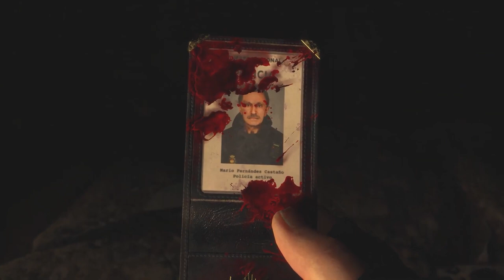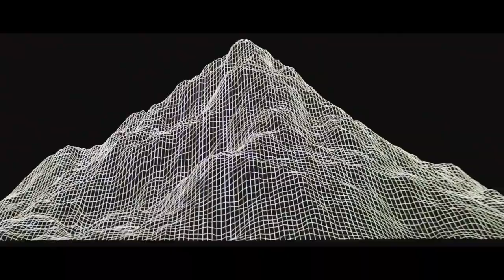Elden Ring DLC IS FINALLY Coming (No Cooldown EP. 58)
Tripp, Wen, and Kxng dive deep into the recent Elden Ring DLC announcement and share their thoughts and speculations about what Shadow of the Erdtree could mean for the smash hit game.

No Cooldown is the go-to platform for in-depth analysis and witty commentary on the latest in gaming, tech, entertainment, and nerd culture. Hosted by the dynamic trio of WenEazy, ThatManTripp, and Kxngviii, the show offers a unique blend of expertise and humor that will keep you entertained and informed. Whether you're a casual gamer or a hardcore tech enthusiast, No Cooldown has something for you.